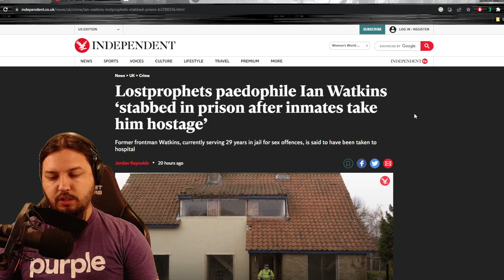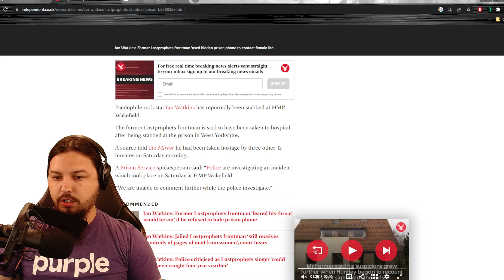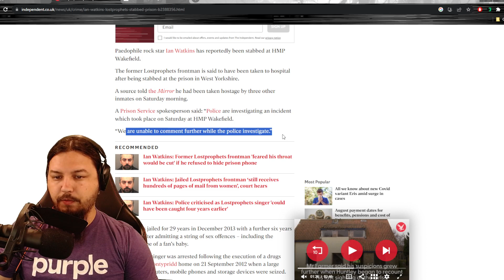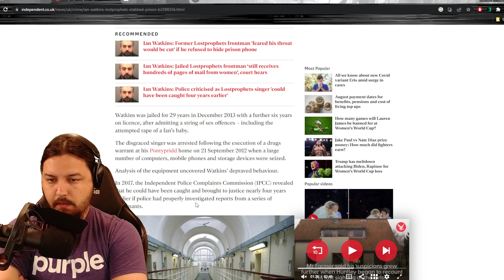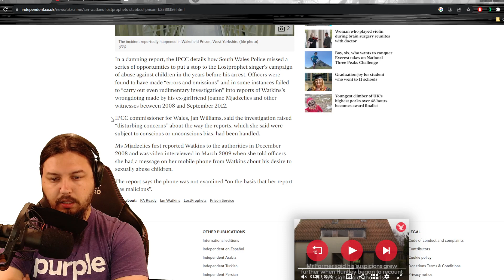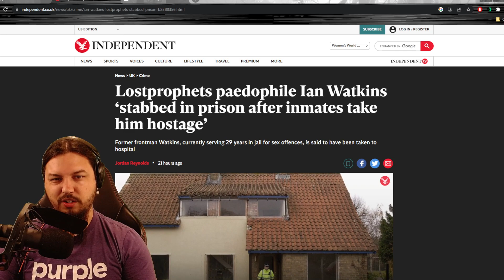Lostprophets Vocalist Ian Watkins STABBED in Prison